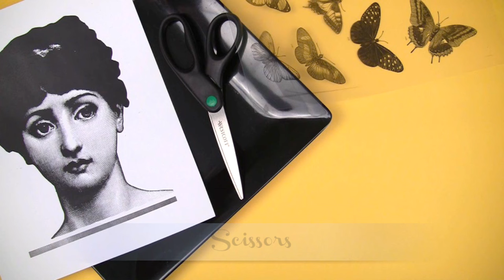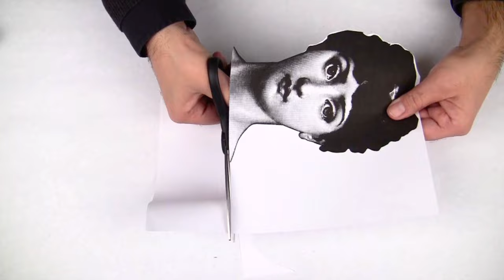HOW TO: Make Decorative Party Plates DIY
In this episode of Make Your Mark! we're transforming a dollar store plate into a Fornasetti inspired decorative party plate. I'll show you my secret metallic gold technique, too! Fornasetti plates cost a small fortune and this version costs practically nothing.  Holla!

Make sure to look for Make Your Mark on PBS this September!
The Official YouTube Channel for Mark Montano, Author and TV Host. Mark writes The Big Ass Book of Crafts Series, the best selling craft books in the US. Videos feature various how-to crafting videos from Mark's "Make Your Mark" Web Series.